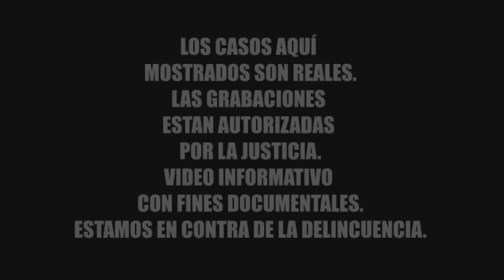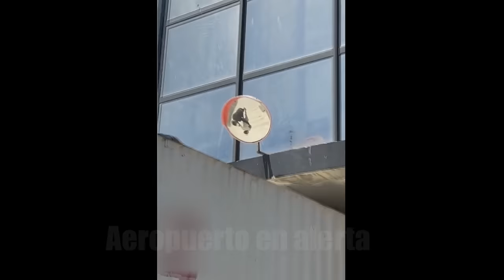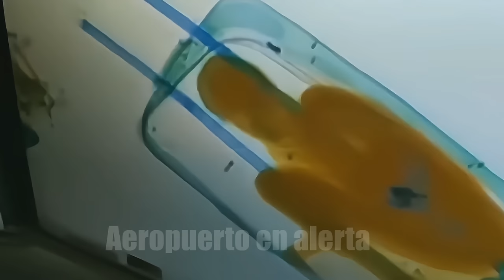La Verdad Sobre Inmigrantes Al Límite En La Frontera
sabemos que son casos muy difíciles!! cuál de todos te llamó más la atención??

Gana dinero por simplemente navegar!